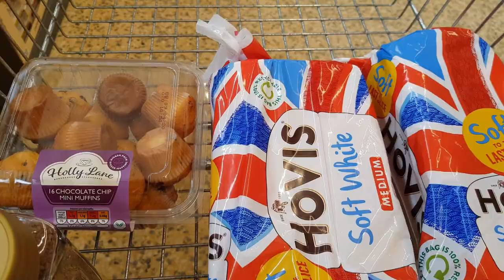Day 12 - Coronavirus Lockdown Vlog - 28th March 2020